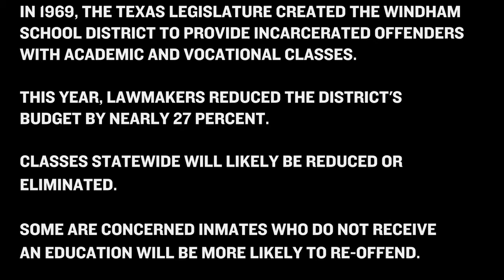Day 23: Prison Schools Lose Classes, Teachers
Throughout August, the Tribune is featuring 31 ways Texans' lives will change come Sept. 1, the date most bills passed by the Legislature take effect. DAY 23: The state's prison education system, known as the Windham School District, eliminates or reduces classes for inmates.